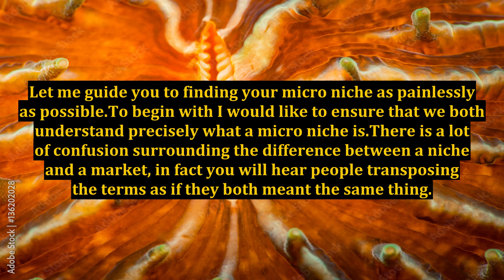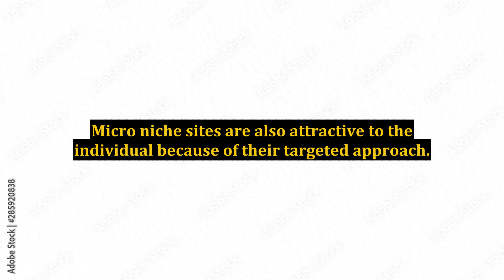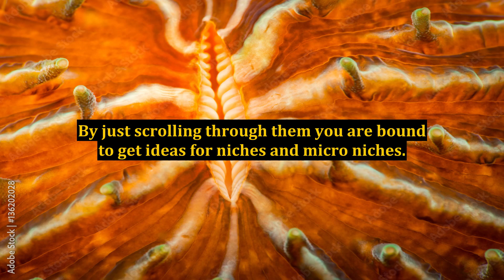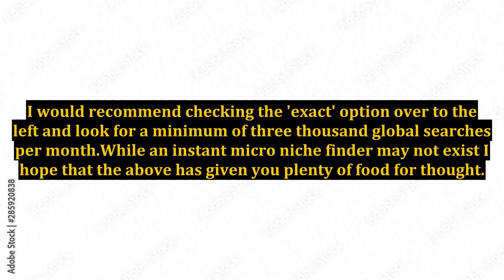Is There A Micro Niche Finder?